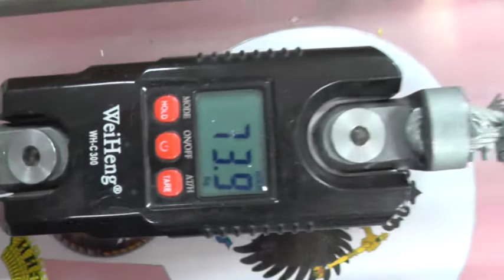Калибровка эспандера Силаруков140 для Евгения Ефимова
Расстояние между ручками 57мм.Можно совершенно точно говорить что это СоС№3,5 по нагрузке.Понятно не хардовая версия кока,но тем не менее,закрыть без установки могут единицы в мире.